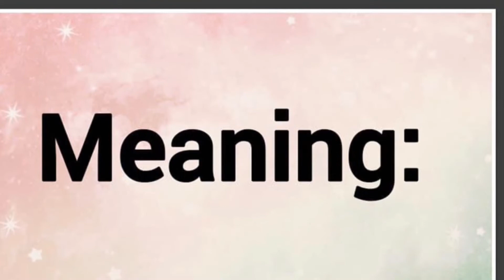Bryson | Name Origin Meaning Variations